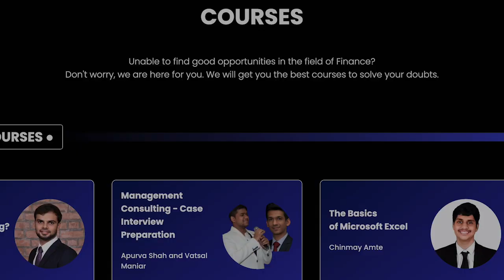Mock Interview of Nandini Agrawal and Kushal Lodha | KAGR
Crack the CA Placements Interviews - Exclusive Mock Interview of CA Placement.

Are you eager to land your dream job in top-notch consulting firms as a Chartered Accountant? Look no further! Join CA Nandini Agrawal, former BCG consultant and CA AIR 1, along with CA Kushal Lodha, founder of KAGR and CA AIR 5, in this power-packed mock interview.

In this video, we unveil invaluable insights, proven strategies, and practical frameworks to help you excel in your CA placements. Whether you're a fresh graduate, a career changer, or an aspiring consultant, our step-by-step guide is tailored to elevate your interview performance.

Watch this mock interview, and let us know how do you find it.